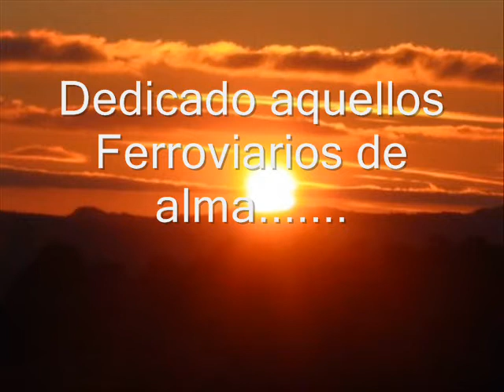Ferrocarriles Argentinos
Dedicado a quienes alguna vez fue Ferroviario!!
Fotos a quien corresponda.-